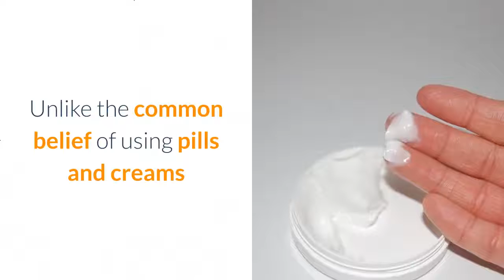Cellulite Cupping Before and After | Fast Cellulite Removal Guide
to get FREE tips and tricks for Removing Cellulite Today!

Cellulite Cupping Before and After: In this evaluation we're going to have a look at the truth about cellulite program as well as inform you specifically how this functions and why it has actually been receiving such good responses. If you're seeking something that will offer you the answers is to removing cellulite even if you have quit as well as cellulite than this is the guide to look into.

Prior to we enter specifically what you obtain with the overview we intend to discover why this functions when there is a lot confusion concerning cellulite. You will certainly find many solutions online and also some of them can be unsafe if not researched effectively and if they are wrong for your situation. For instance, if you run directly right into having surgery for cellulite you can wind up doing even more damages than helping as well as in the worst situation situation you could end up with scarring.

What You Need To Know About Cellulite:
my confusion with cellulite is that it is connected to your weight and this is inaccurate. In fact, due to this false information a great deal of individuals go on diet regimens to attempt and reduce weight and obtain rid cellulite. If you do this and you actually drop weight you might be making the issue even worse as your skin will decrease and then expand as you put on a little weight as well as this will in fact contribute to extend marks and perhaps the cellulite too. So dieting as well as weight reduction is not generally the secret. If you have cellulite on your butt, upper legs and hips there is a specific means to begin seeing outcomes that has nothing to do with miracle diet plans or losing weight quick! Cellulite Cupping Before and After

In fact, what is intriguing concerning the "Truth About Cellulite" program is that if you have a look at the sales web page you will see in the free report that is supplied to you that the term 'cellulite' is really a fabricated term created in Europe around the hair salons and the bars around the late 1960s! If you most likely to any kind of beauty shop or high Street shop you will see thousands of items and also also some individuals charging a month-to-month fee to try and also remove cellulite. You will certainly likewise discover laser treatment which can be reliable in many cases however it is a really severe thing to do especially when you are not exactly sure of the results. Of course if you go to any beauty salon or beauty clinic they will certainly advise it yet you will certainly frequently have to authorize something to say that if anything fails they are not accountable!

So that brings us back to the "Truth About Cellulite guide:

What is it as well as can it aid?

We intend to discuss whether this overview can really aid you as well as concentrate on how it works. The initial thing to think about is as mentioned above you will find that this guide gives you entirely natural techniques to slim down. You will certainly not need to have to strain yourself with reducing weight fast as well as you will certainly not require to need to attempt any high-risk approaches such as laser therapy or anything else! The other fantastic aspect of attempting the guide is that you will only have to pay for the overview as well as it features a 60-day refund ensure so you can start using it and also really see results before you commit to it!

How Does the Truth About Cellulite Guide Work?

This overview has actually been launched to give you results and also you will certainly locate that he gives you strategies that you can utilize without placing yourself any type of danger and it additionally asserts that you can start seeing results within the first 2 weeks of utilizing the guide. It also takes several of the mistruths that we have pointed out above and turns some on the head claiming that a great deal of the trouble is manufactured in order for some of these producers to offer even more items.

There is additionally a great deal of talk with cellulite that the laser fat below your top layer of skin is different which is what is creating the issue however as you will certainly read about in the overview fortunately is that for 85% of individuals you can begin to see obvious results without having to take substantial dangers!

Actually, the makers of the truth about cellulite system is so certain that it will certainly work that they have included a 60-day assurance that will certainly permit you to attempt it and start to see results and after that if it does not benefit you can get a full reimbursement. The other terrific thing about the guide is that you will certainly have the ability to obtain complete gain access to online as well as not need to wait around as it will have the ability to be downloaded and install today!

What To Do If You Have